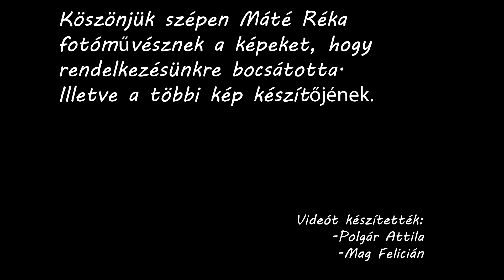Lánglovagok és Hagyományőrzők Nemzetközi találkozója Bonyhád. 2020.05.29.-30.-31. (beharangozó)